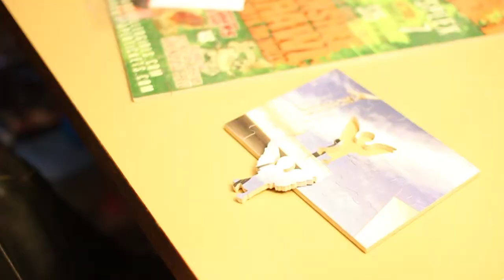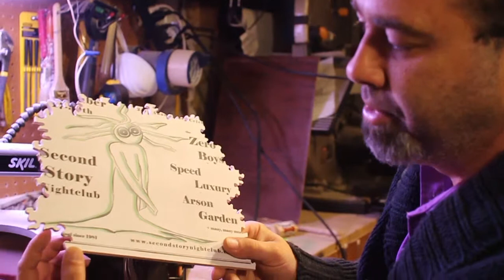Marc Tschida, Bloomington puzzle-maker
Marc Tschida is a well-known local artist in Bloomington, IN. Recently, Tschida began creating puzzles for local venues using a combination of his own art and the work of other artists around town.